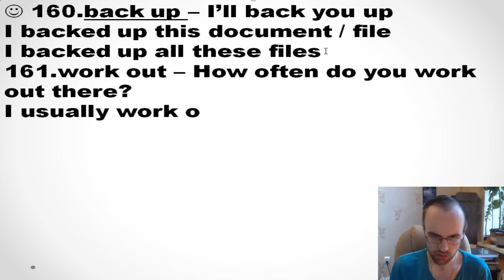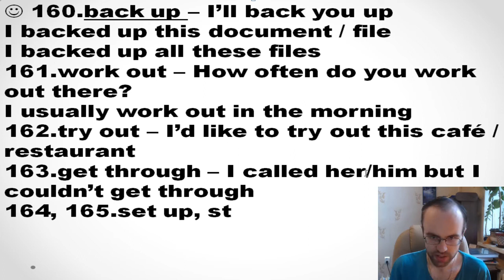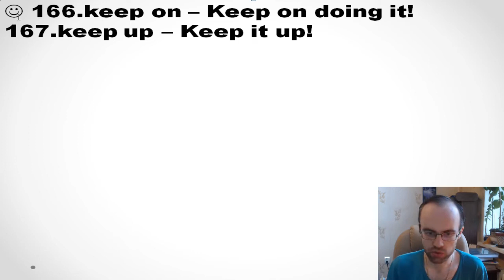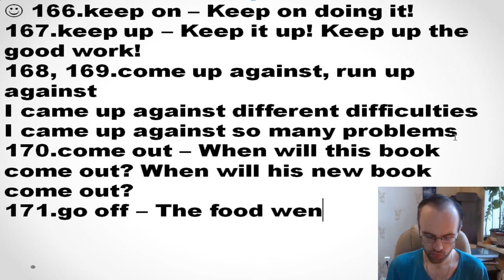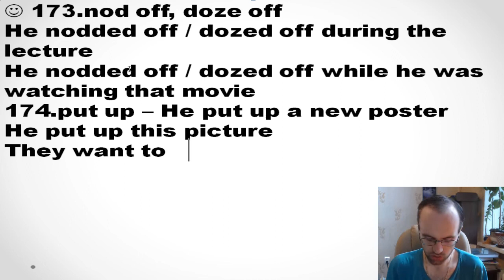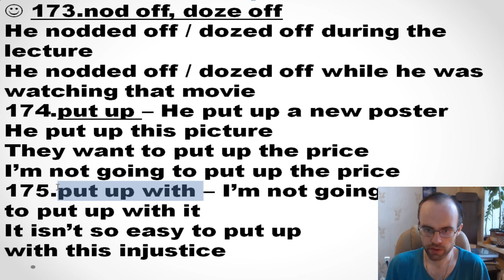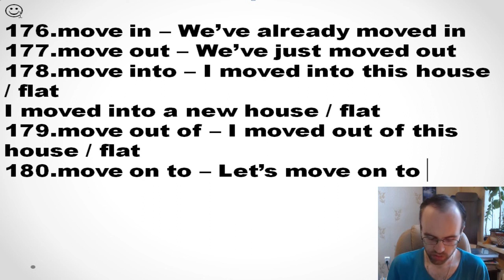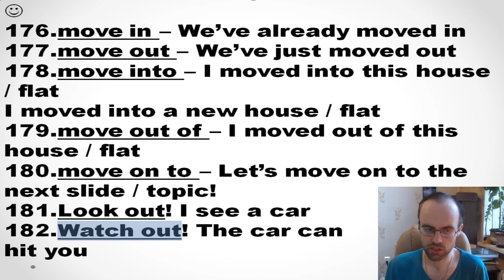ФРАЗОВЫЕ ГЛАГОЛЫ АНГЛИЙСКОГО ЯЗЫКА АНГЛИЙСКИЙ ЯЗЫК ДО АВТОМАТИЗМА ЧАСТЬ 2 УРОК 351